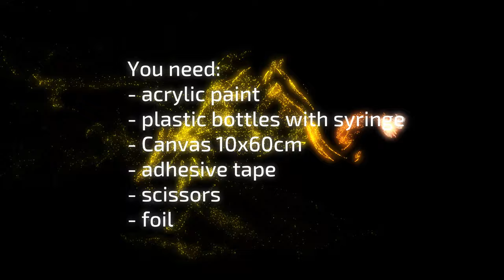What will happen? XXL Swipe with Base Colors: red, blue, yellow | JFA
In this video, I will show you how to use acrylic paint and the swipe technique to create a chaotic cell look.

You need:
- acrylic paint
- plastic bottles with syringe
- Canvas 10x60cm
- adhesive tape
- scissors
- foil

▬ My shop ▬▬▬▬▬▬▬▬▬▬▬▬

▬ Social Media ▬▬▬▬▬▬▬▬▬▬▬▬▬▬▬